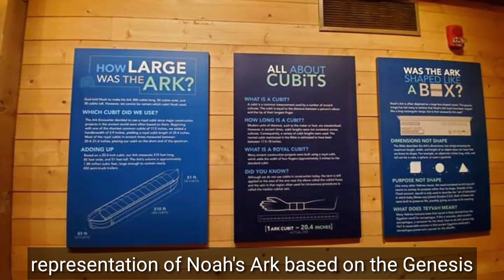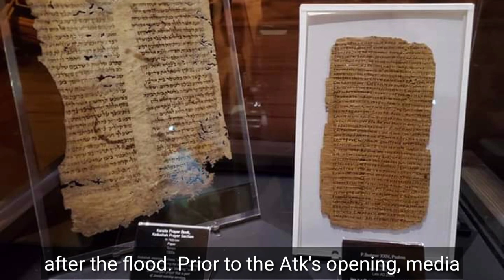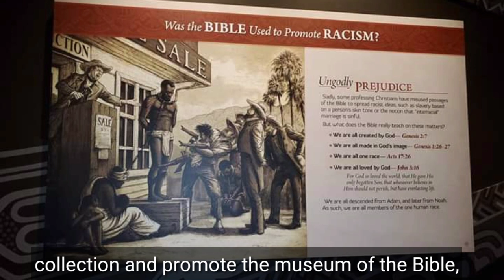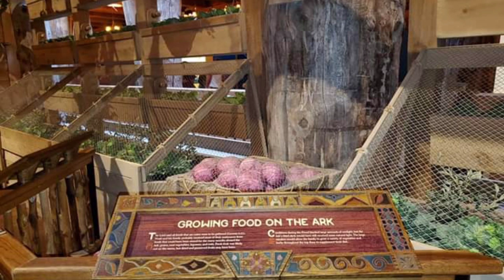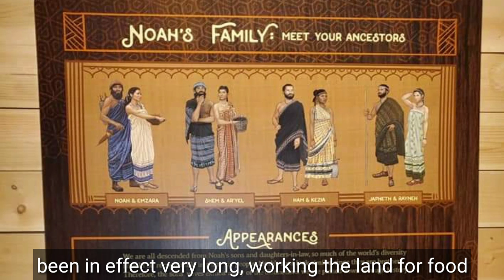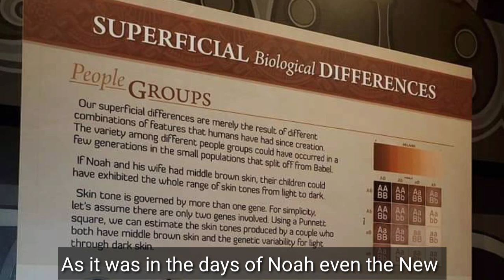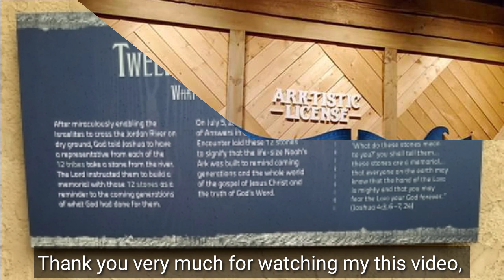Noah's Ark Encounter Through The Creation Museum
Ark of Noah's in Grant County Kentucky USA the centerpiece of the park is a large representation of Noah's Ark based on the Genesis flood narrative contained in the Bible